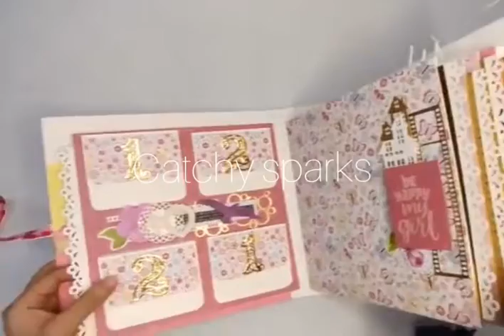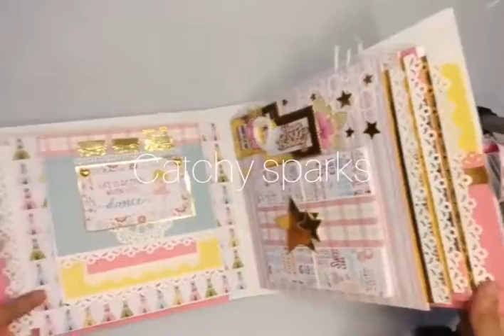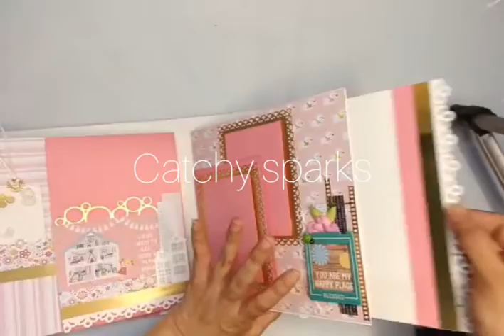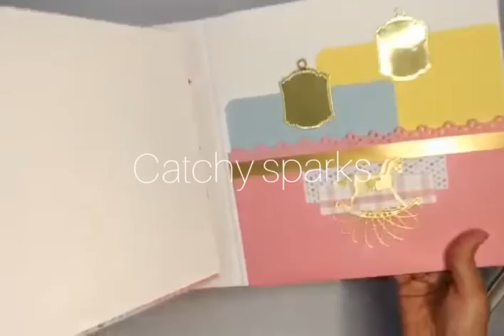Beautiful baby scrapbook 💞 walkthrough